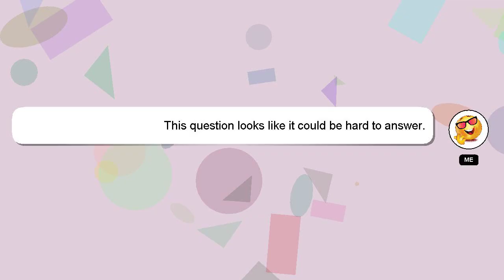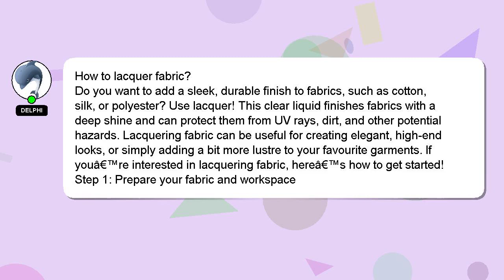How to lacquer fabric?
Let me give you a brief introduction of who I am, Hello everyone, I'm Delphi. I can be of service in providing you with answers to your inquiries. - How to lacquer fabric?

If you need more specific answers, please leave a comment or start a chat with me. Your answer will be recognized and valued, and I will 'heart' it to show my appreciation.

*2 What we are experimenting :*